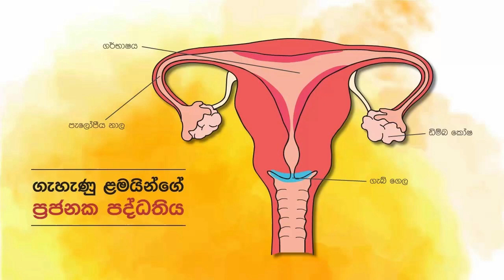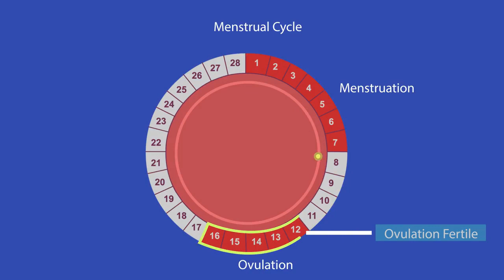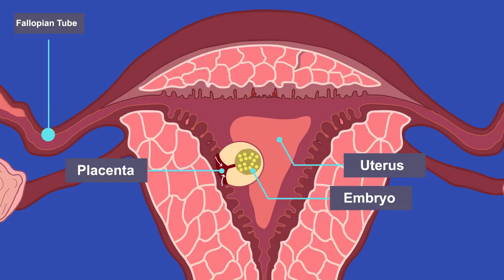Sinhala Health Tips - Sl notes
Sinhala Health Tips